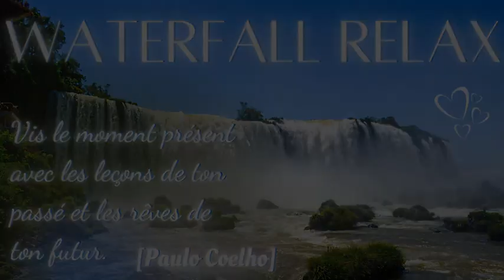🗻🌊 Waterfall Relax, relaxation sous l'eau vive des cascades 🌊🗻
"Vis le moment présent avec les leçons de ton passé et les rêves de ton futur". [Paulo Coelho]

Même si la saison n'est pas propice à cela, c'est avec un pur plaisir que je vous invite à vous détendre sous l'eau vive de belles cascades, accompagnés d'une pensée pleine de sagesse de Paulo Coelho nous invitant à vivre le moment présent de façon cohérente et constructive agrémenté de ce soupçon de rêverie propre à l'écrivain.

Je vous souhaite de passer une douce et belle nuit parsemée de jolis rêves... ou une douce et belle journée dans un état d'esprit calme et tranquille

Pour aller plus loin :

Pack relaxation : lâcher- prise désencombrement
libérez votre esprit et faites une véritable pause détente pour vous construire un rempart contre le stress de la vie quotidienne

Comment vaincre à jamais le stress et l'anxiété
Programme audio vidéo et guide pratique pour vous aider à ne plus vivre stressé . Retrouvez votre bien-être ave la méthode stop stress